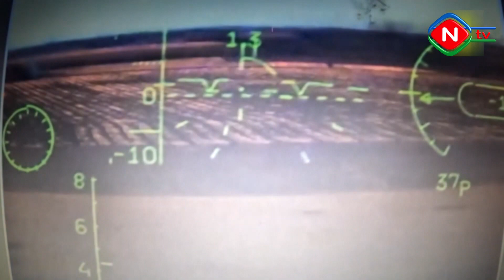Ukrayna "Su-25" qırıcıları ilə rusiyanın hücumuna cavab verir